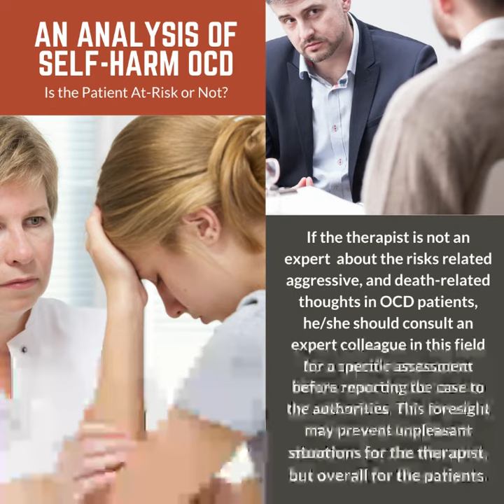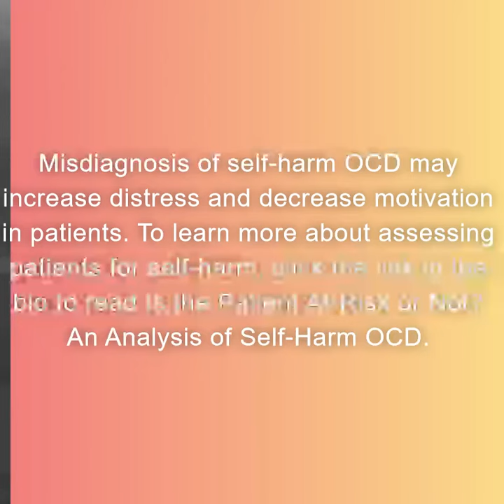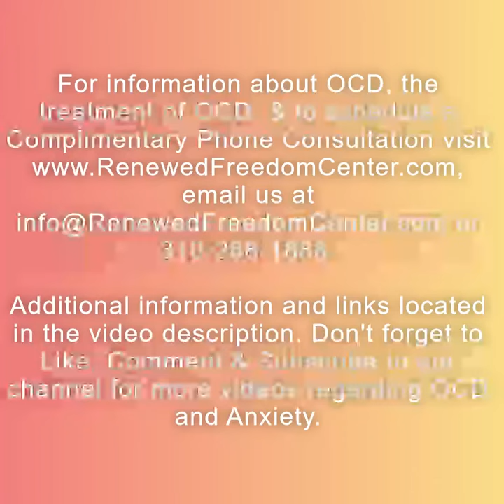Is the Patient At-Risk or Not? An Analysis of Self-Harm OCD by by Alberto Collazzoni Ph.D.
Misdiagnosis of self-harm OCD may increase distress and decrease motivation in patients. To learn more about assessing patients for self-harm, click this to read Is the Patient At-Risk or Not? An Analysis of Self-Harm OCD.